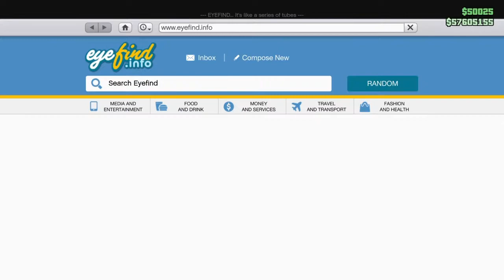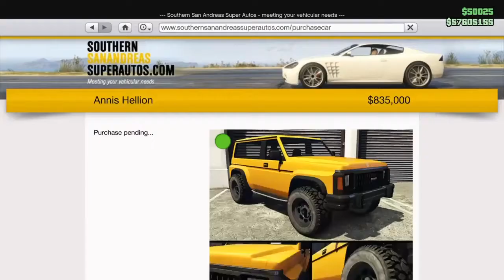New Car !! Nissan Hellion - Off-Road SUV || Hindi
New Car Hellion Ko Buy krke Customize Kiya Hai Aur Thodi Bhot Performance Bhi Check Ki Hai.. To Video Dekh Ke Batana Car Kaisi Lagi..👍